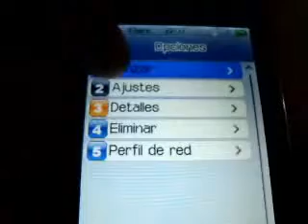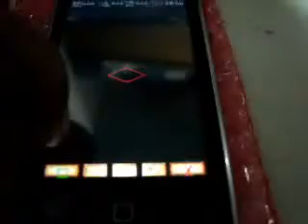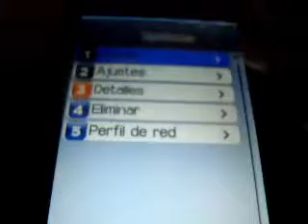ML 27849659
Video Migrado